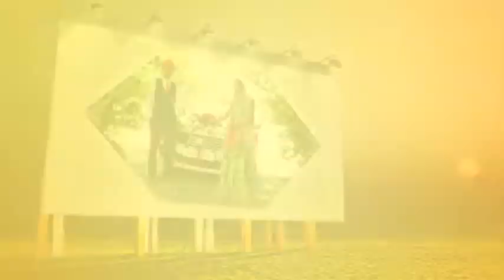New song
Shoot By  || GN Studio || 2017   M. 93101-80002